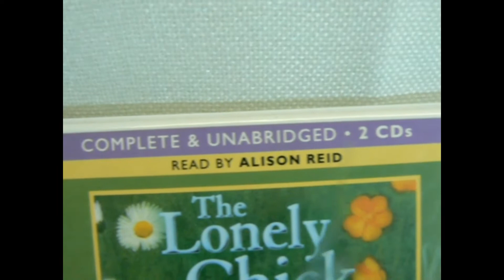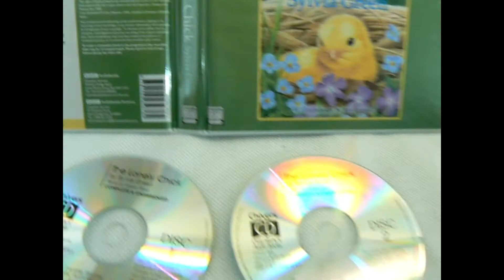The Lonely Chick 2 Disc CD Audiobook Unabridged BBC Chivers By Sylvia Green VGC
Bytheseain_Wales eBay UK